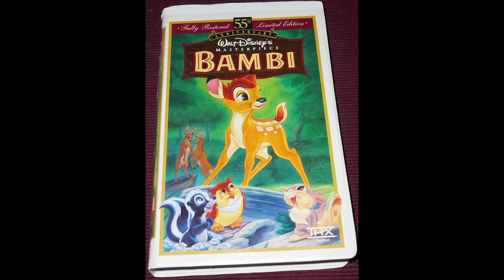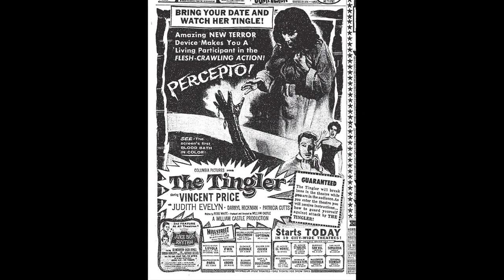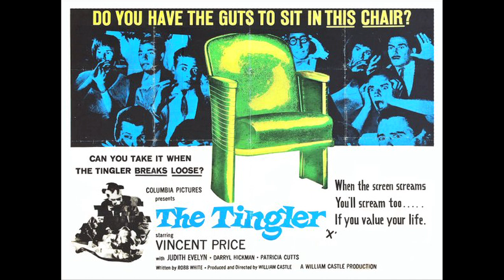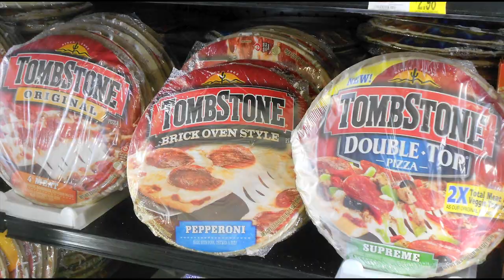TMOM John Dugan Interview (CRC edit)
Other than the first photograph I do not own rights to any of the photos seen in this video, so if they are yours and you would like me to take it down, please let me know. otherwise, thank you for letting me use them for this interview video with a horror legend. it was made for a college lecture. thank you